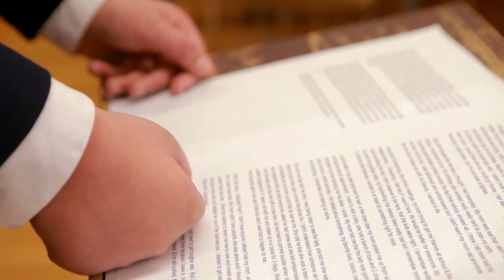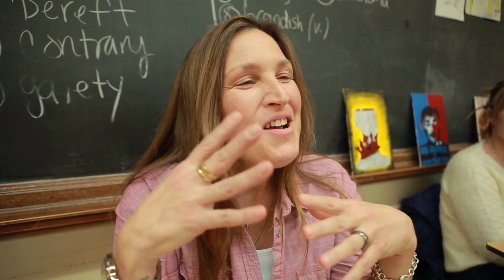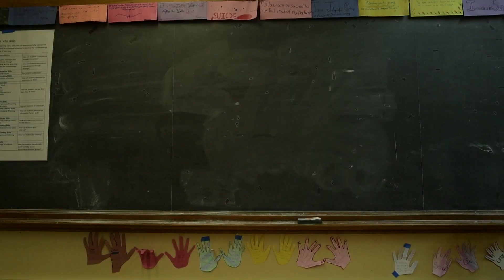Kids in Crisis: You're Not Alone | Peer-To-Peer Outreach: ‘Don’t Give Up On Yourself’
Students at Rufus King International High School open up about their mental health challenges and share advice for their peers.